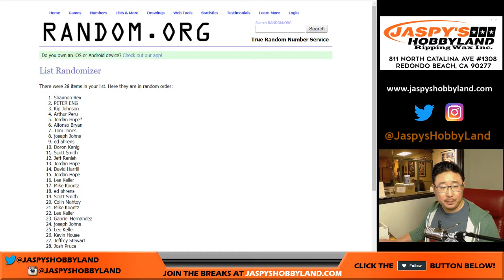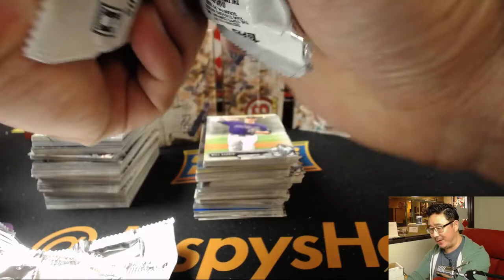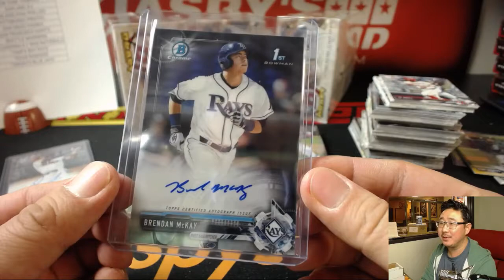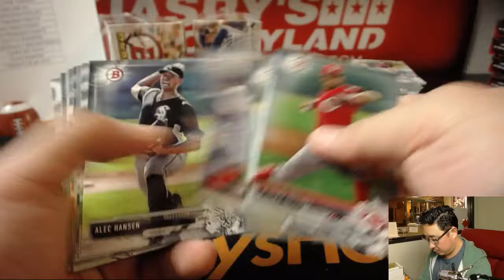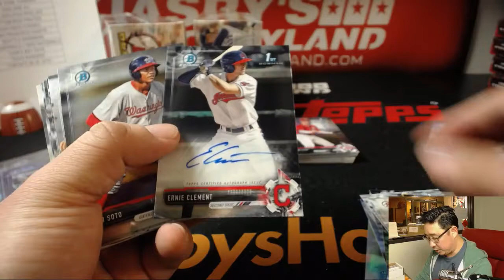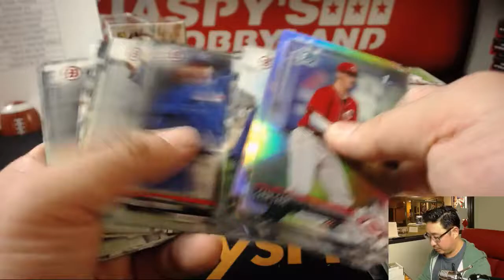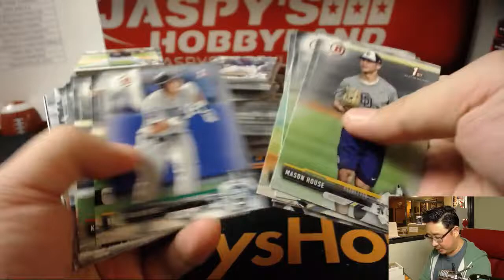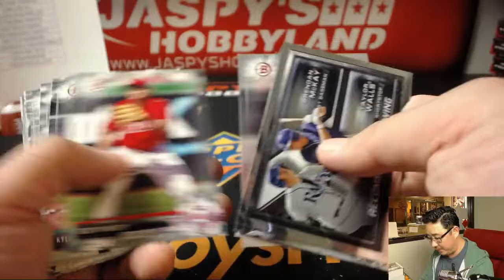LEWIS AND McKAY AUTO! - Th, 12/07/17 [4Box (1/2) RT] #3 - 2017 Bowman Draft MLB Baseball